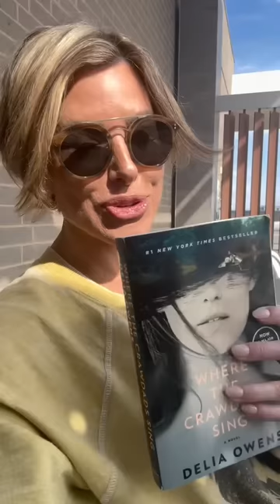What I'm learning is to listen to myself better. I'm much happier when I do. Take today for example.